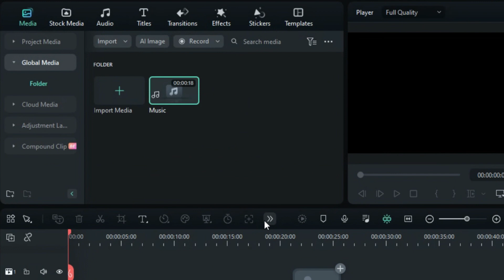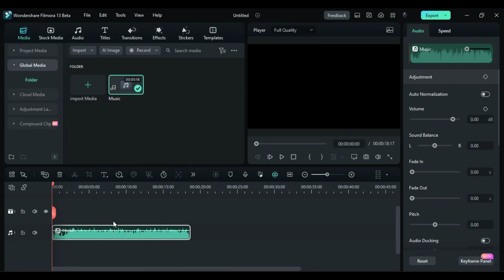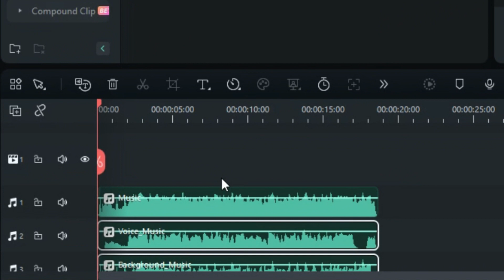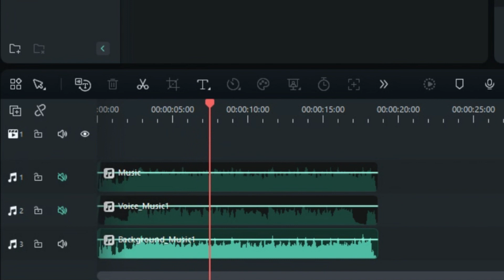AI Vocal Remover 【Filmora AI Function】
In this video, we will introduce how to use AI vocal remover function in Wondershare Filmora.

+Compound Clip
+And more...